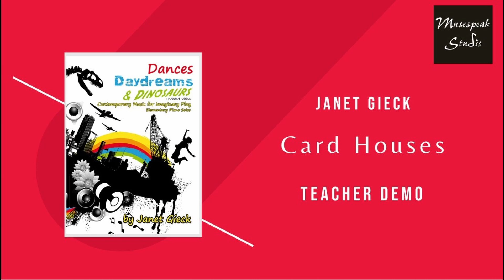Card Houses | Janet Gieck | Dances, Daydreams & Dinosaurs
TEACHER DEMO: Performed by Registered Music Teacher Rhona-Mae Arca